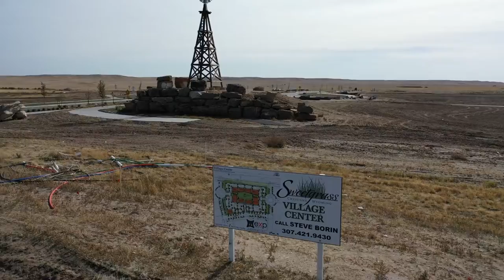Sweetgrass Commercial Lots. December 2021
Wild Sky Drones. Cheyenne, WY.